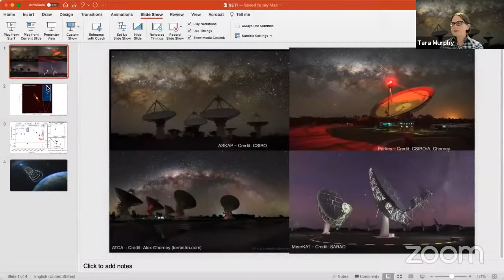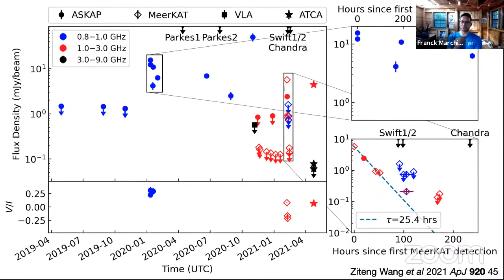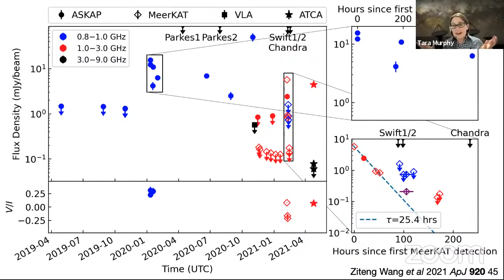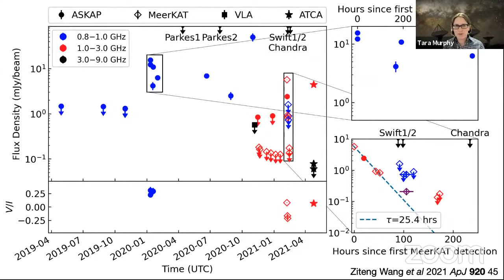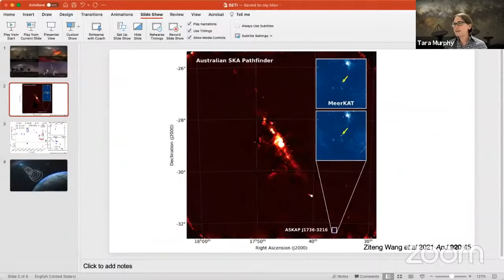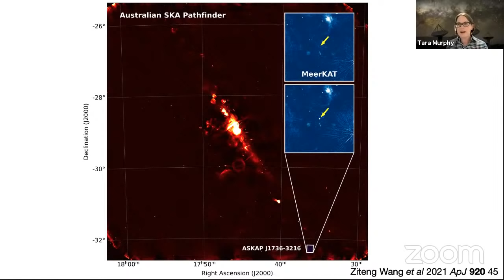SETI Live: Strange Radio Waves From the Galactic Center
A team of radio astronomers detected unusual signals from deep in the heart of the Milky Way using CSIRO’s ASKAP radio telescope. The radio waves fit no currently understood pattern of variable radio source and could suggest a new class of stellar object. What could this be? Pulsar, huge solar flare, or something else?

We invited the lead author of the paper, published in October in Astrophysical Journal, Ziteng Wang and his Ph.D supervisor Professor Tara Murphy, both from the Institute for Astronomy at the University of Sydney, to discuss with SETI Institute Senior astronomer Franck Marchis their discovery and its extraordinary behavior.